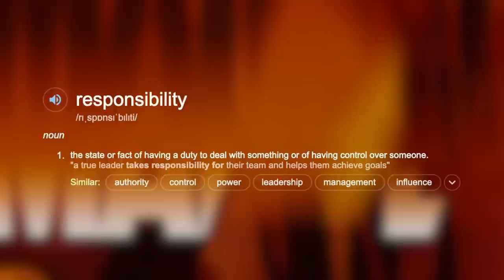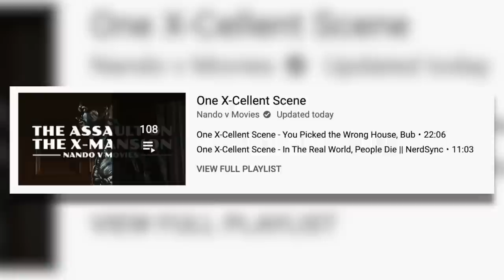One X-Cellent Scene - Scott Summer's Breakdown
Hello there guys, this is Super Frame, welcome and if you have finished watching any video whether it be Review, Analysis or other and you wish to see more you can subscribe via the link below.